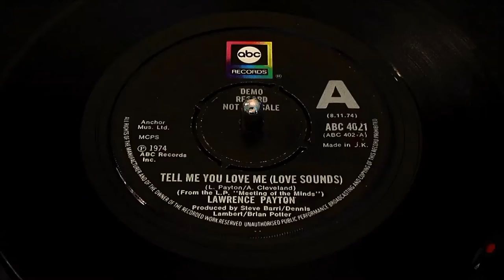Lawrence Payton - Tell Me You Love Me (love Sounds) - UK ABC Demo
The seriously elusive 1974 British press … as a flawless PROMO copy inside birth-sleeve.
Taken from the highly-acclaimed 1974 Four Tops ABC album a “Meeting Of The Minds”; in fact the album that became so very in-demand when this single first received Rare-Soul Club attention in the early 80’s.
Most probably featuring the other 3 Tops finger-clicking and encouraging Lawrence with a few “moves” in the studio; But it is Lawrence Payton deservedly receiving all the credits., as his silky-smooth vocal takes the lead, cradled by a fully laden string section and sultry support of a girl group, sexily purring away in the background, too sexy at times…
Constructed with another Motown veteran Al Cleveland the pair craft a superior Soul-groove, than anything happening at ABC at the time..
Taking a listen again after being starved of it’s class for a few years; it is amazing to me this wasn’t a smash hit! Instead it fell immediately into obscurity, as this UK Promo it is easily it’s most-wanted format. in flawless condition.. it is irresistible.
A top-drawer Soulful Stepper that was just too darn exceptional for the Radio to play..

Pyramid 11